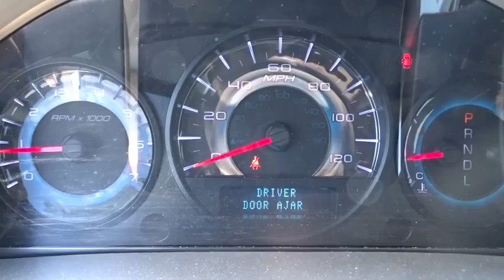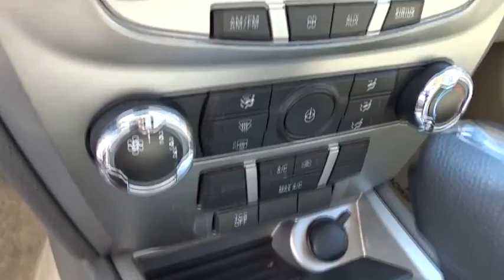2012 Ford Fusion Columbus, London, Springfield, Hilliard, Dublin, OH P311968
2012 Ford Fusion

6-Speed Automatic. Talk about a deal! Hold on to your seats! How much gas are you going to start saving once you are cruising home in this good-looking 2012 Ford Fusion? Named a 2010 Consumer Guide Best Buy. The Fusion is a compelling vehicle in its class.